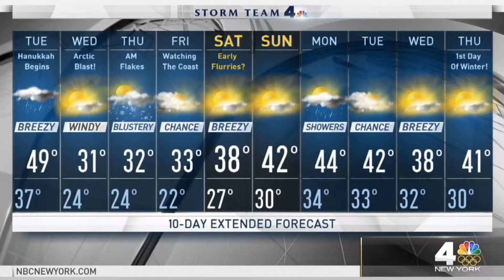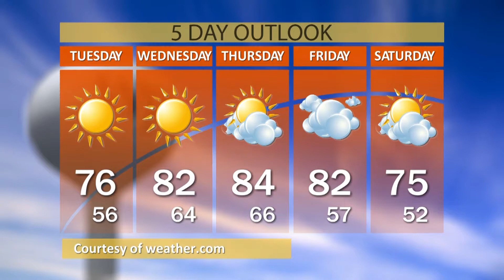Chris Rosado Anchor/ Reporter Reel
Chris Rosado